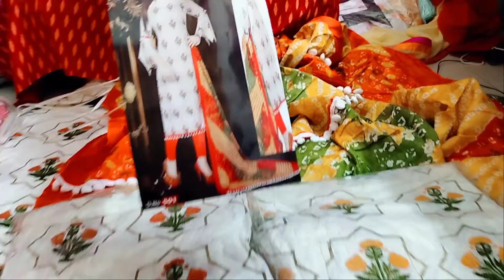ইন্ডিয়ান লট থ্রি পিছ কিনুন পানির দামে পাইকারি বাজার থেকে 650 টাকায় 01960844332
Imo /WhatsApp-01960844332/WhatsApp/Imo- 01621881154. Meerpur -2